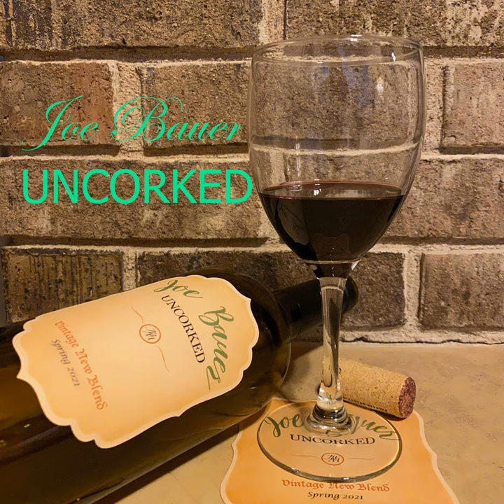Slip Away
Slip Away · Joe Bauer

Uncorked